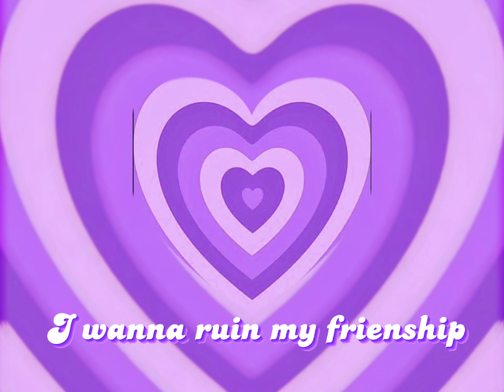studio killers-jenny(sped-up) - "I wanna ruin our friendship" -